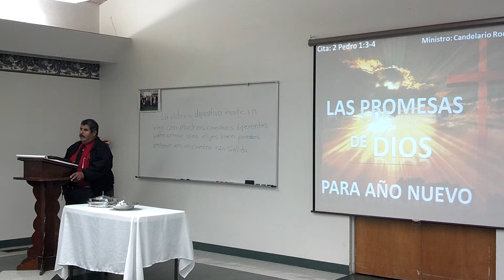Las Promesas de Dios para Año Nuevo 2